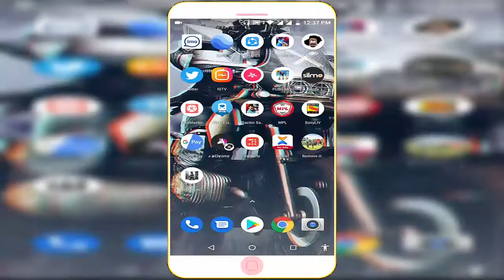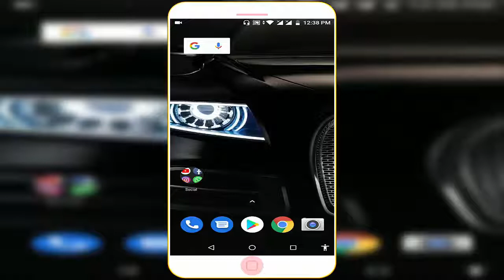Popular Gaming Wallpaper App for Android like Pubg, Fortnite & Many More